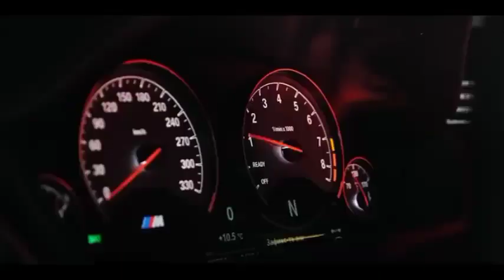[FREE FOR PROFIT] Urban Dancehall Type beat Piano Instrumental 2021 Why Me Your Love Beat